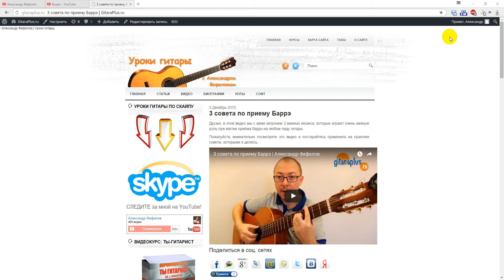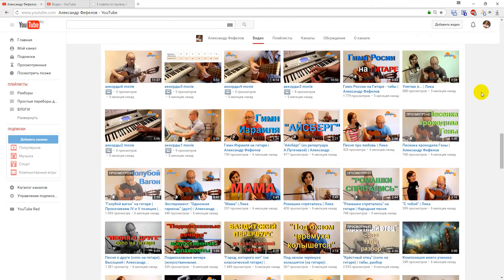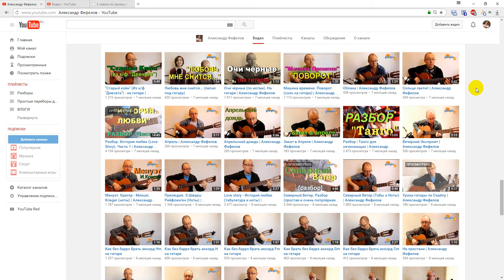Веха - 400 видео на канале | Александр Фефелов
Экспресс-курс "Ты гитарист за 1 минуту" поможет вам быстро научиться играть на гитаре